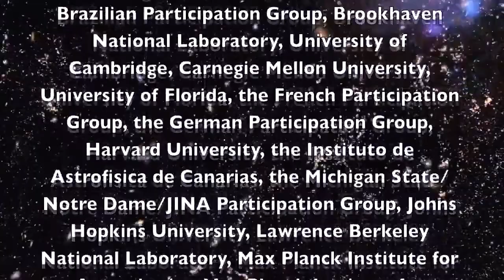I_Sloan Digital Sky Survey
This animated flight through the universe was made by Miguel Aragon of Johns Hopkins University with Mark Subbarao of the Adler Planetarium and Alex Szalay of Johns Hopkins. There are close to 400,000 galaxies in the animation, with images of the actual galaxies in these positions (or in some cases their near cousins in type) derived from the Sloan Digital Sky Survey (SDSS) Data Release 7. Vast as this slice of the universe seems, its most distant reach is to redshift 0.1, corresponding to roughly 1.3 billion light years from Earth. The Baryon Oscillation Spectroscopic Survey (BOSS) spectroscopic data in Data Release 9 includes well over half a million galaxies at redshifts up to 0.8 -- roughly 7 billion light years distant -- and over a hundred thousand quasars to redshift 3.0 and beyond.
Added music background by OMEGA-Gammapolis 2